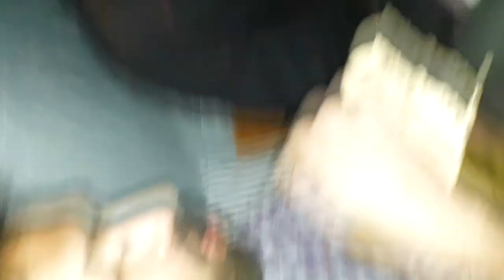Kumrat Tour Part 1